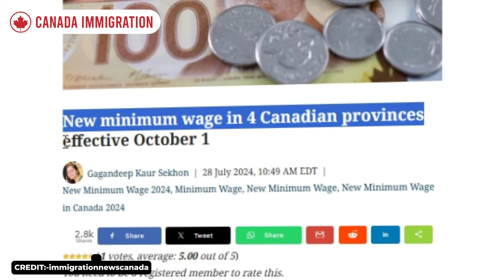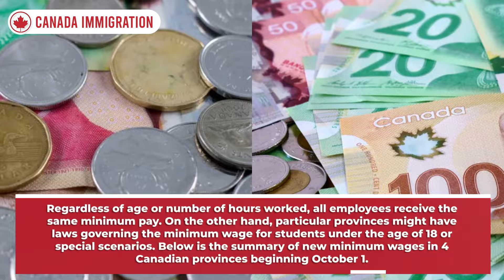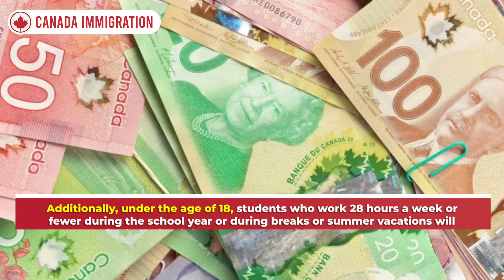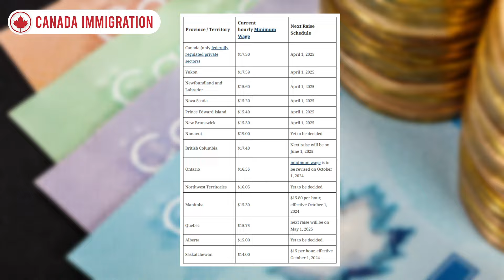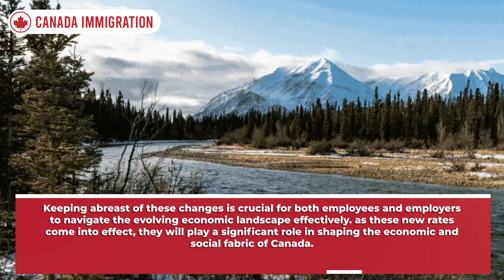Canada Good News for Students & Workers | Canada New Updates | Canada Immigration 2024